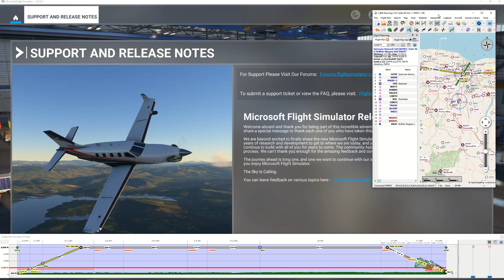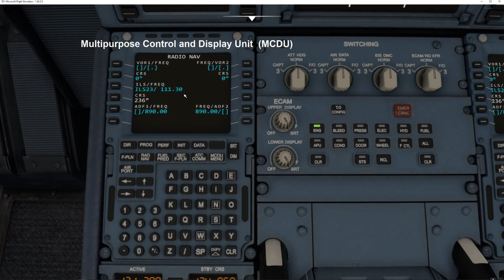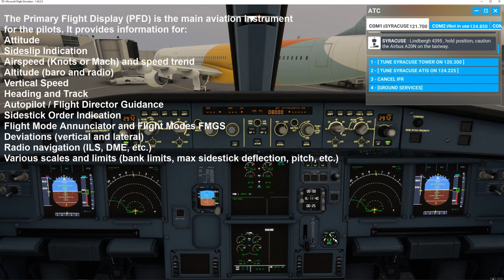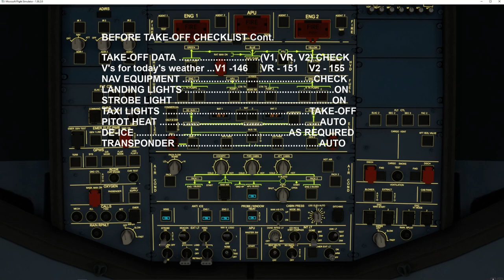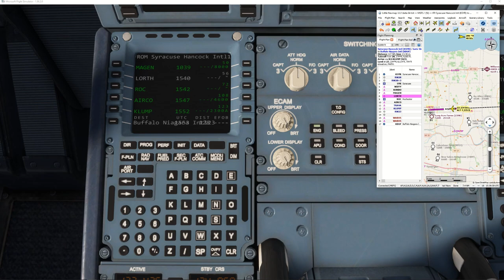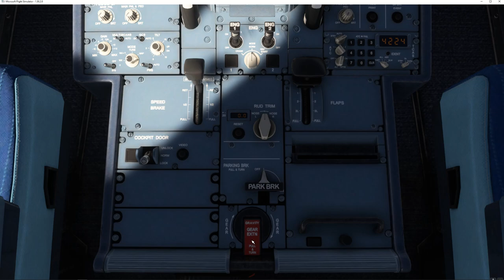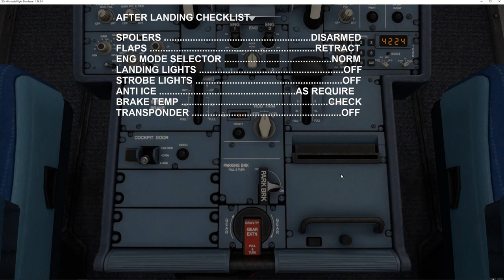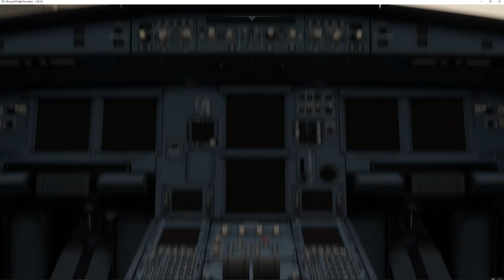Airbus A320neo cold start checklist at the Gate - Syracuse to Buffalo NY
The A320 Electronic Instrument System (EIS) displays information on 6 identical display units. The 2 screens in front of each pilot (PFD) are part of the Electronic Flight Instrument System (EFIS).